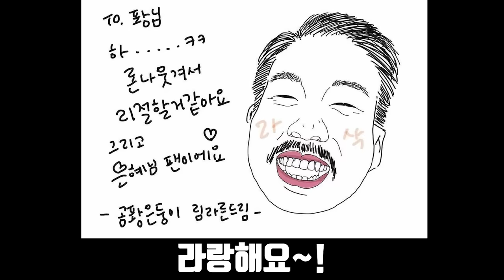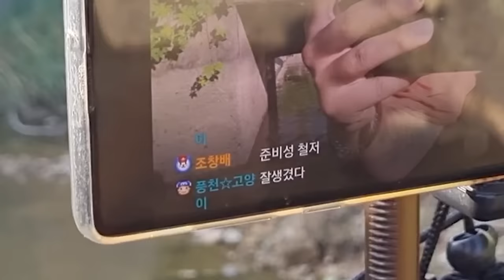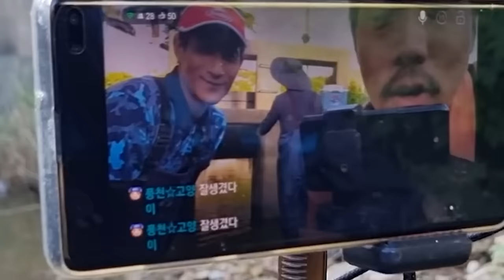살아있는 새우 수천마리 잡아서 새우볼을 만들어 먹어보자!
오늘은 제가 역대급으로 민물새우를 많이 잡아서 먹어 봤습니다!
사실 민물새우는 많은 곳에 살고 있지만
많이 잡을 수 있는 포인트는 굉장히 한정되어 있기 때문에
좋은 기회에 많이 잡아서 먹을 수 있었습니다!
라랑해요!!